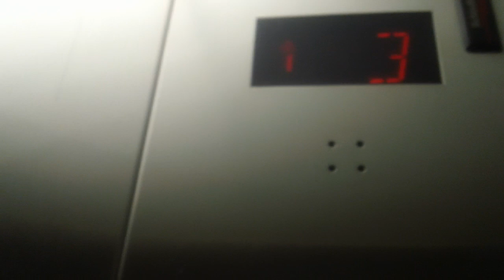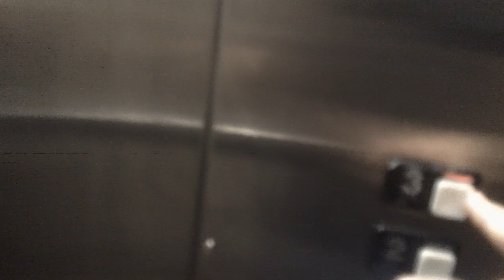1 minute ride On The Nice Schindler MT Hydraullic Elevator At The Extended Stay America, Durham NC